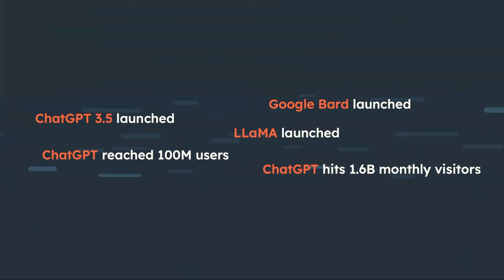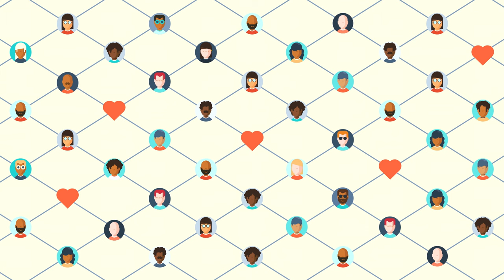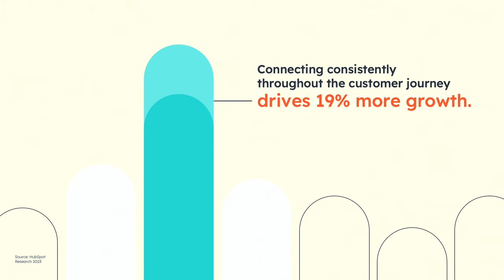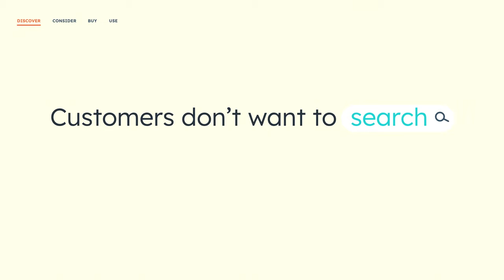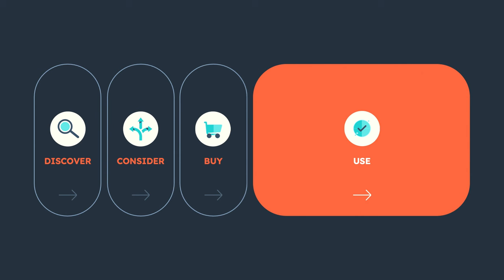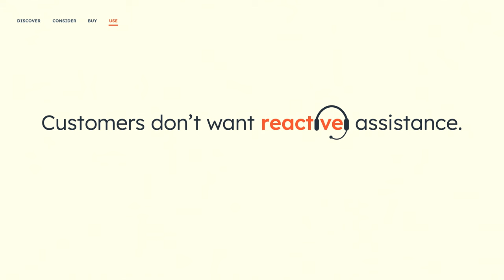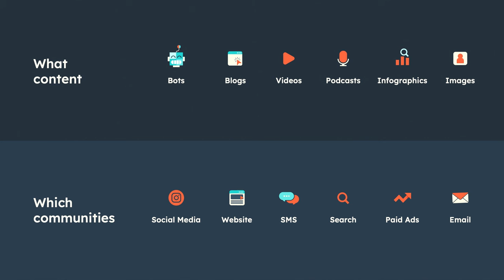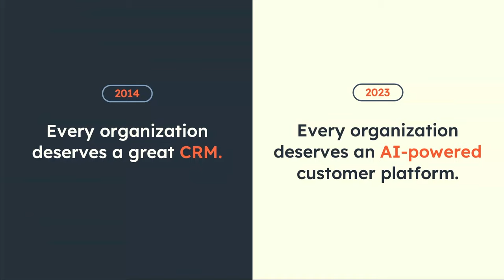HubSpot Spotlight with Yamini Rangan | INBOUND 2023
In this video, Yamini Rangan, the Chief Executive Officer of HubSpot, discusses the impact of artificial intelligence (AI) on the business landscape. She emphasizes the rapid pace of change in the industry, and the transformative potential of generative AI, which can create new content, code, and insights. Rangan explains that AI is moving us from the age of information to the age of intelligence, changing the way we live, work, and buy.

Rangan provides four practical ways for businesses to adapt to the age of AI: getting started with bots, refreshing content strategies with AI, flipping the sales formula with insights, and being proactive with service. She concludes by announcing that HubSpot is building AI into every one of its engagement hubs and across its entire customer platform.